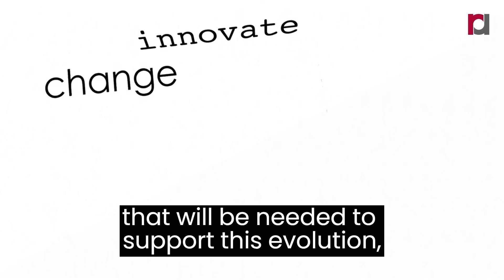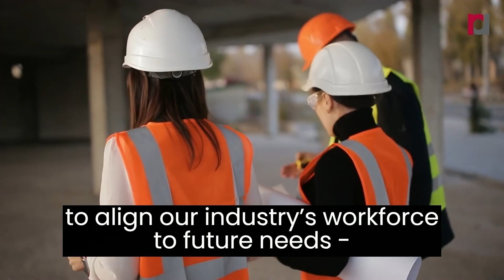Building a Diverse, Inclusive & Sustainable Industry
Roads Australia takes its leadership role in promoting diversity and talent in the industry very seriously. In this video, RA CEO Michael Kilgariff discusses some of the initiatives that RA is pursuing to champion a diverse, inclusive, sustainable and values-led organisation and industry.